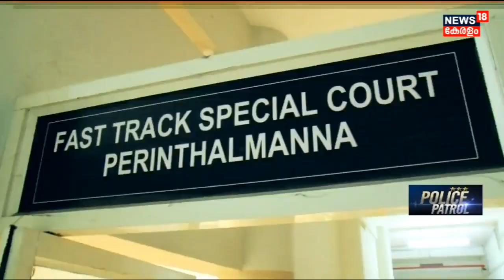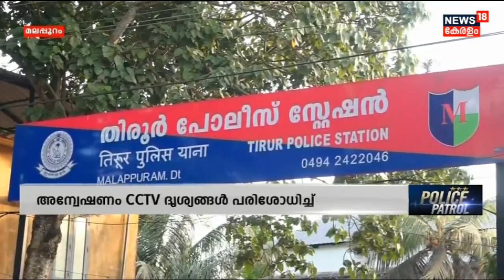Police Patrol | Kerala Crime News | Kerala News Today | News18 Kerala | 9th February 2023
Police Patrol : Watch Police Patrol, crime show, discussing the real-life incidents happened in around our neighbourhoods | ക്രൈം വാർത്തകൾ കേട്ട് പേടിക്കരുത്. ജാ​ഗരൂകരായി ഞങ്ങളുണ്ട്, കുറ്റകൃത്യങ്ങളുടെ ലോകത്തെ എല്ലാ വാർത്തകളും പുറംലോകത്ത് എത്തിക്കാൻ, കുറ്റവാളികൾക്ക് ശിക്ഷ ഉറപ്പ് വരുത്താൻ, പൊലീസിം​ഗ് സംവിധാനത്തിലെ പിഴവുകൾ ചൂണ്ടികാണിക്കാൻ... കാണുക പൊലീസ് പട്രോൾ.